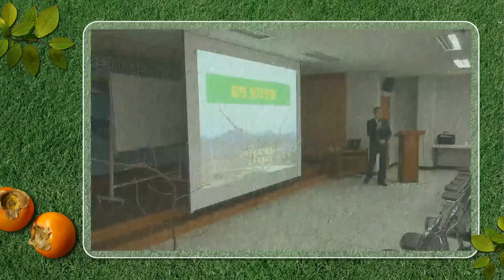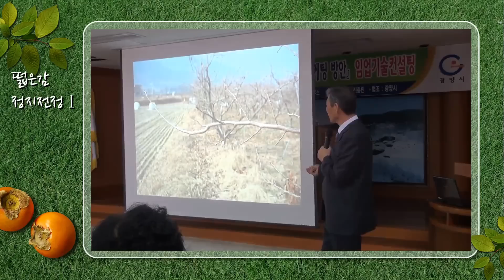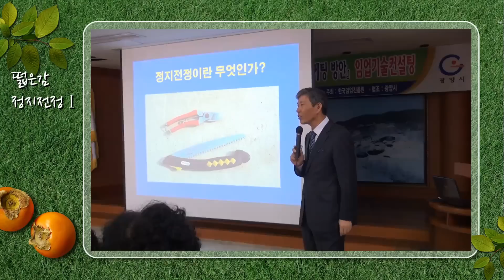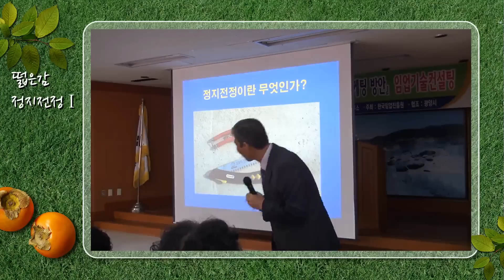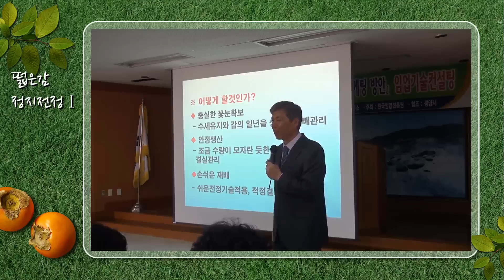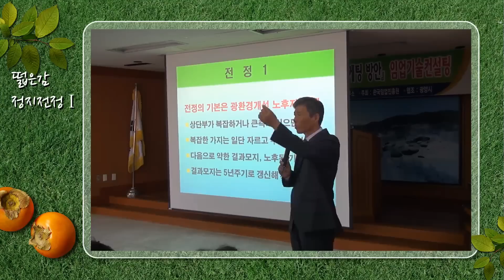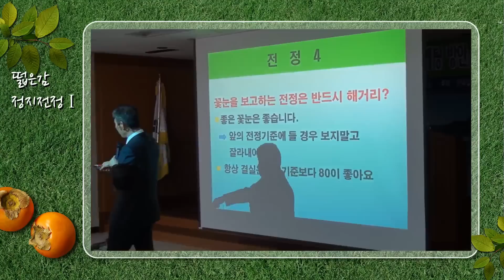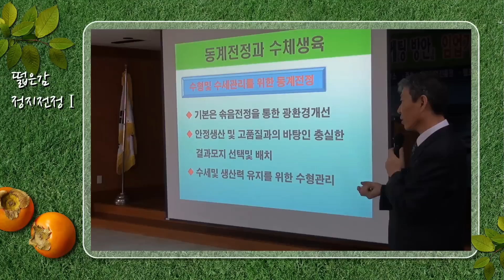[한국임업진흥원]떫은감 정지전정1_20130307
설명회명 : 떫은감 정지전정1
장소 : 전남 광양시 진상면사무소